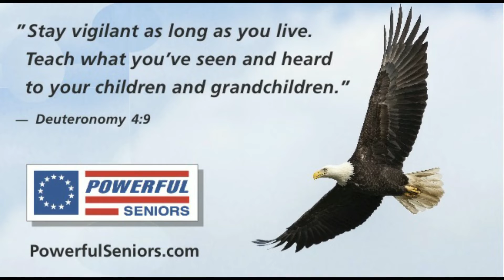American Minute for May 17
John Jay, the first Justice of the Supreme Court and president of the American Bible Society, died on this day, in 1829.